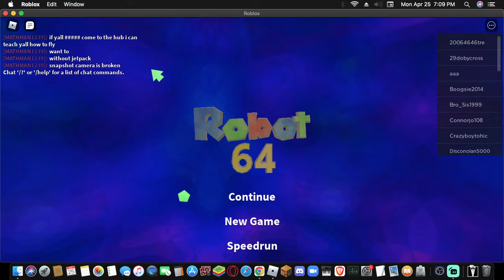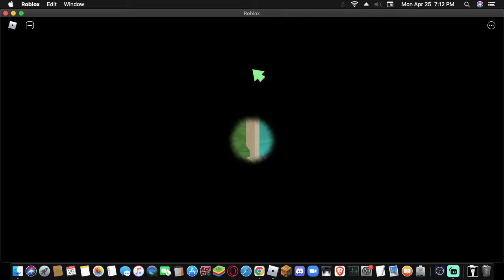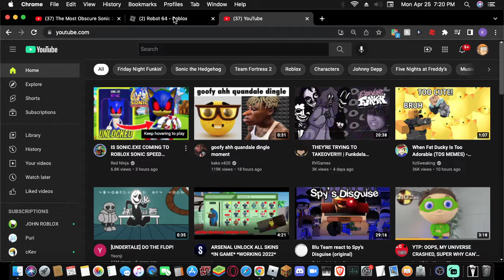playing robot 64 for a bit bc i wanted to